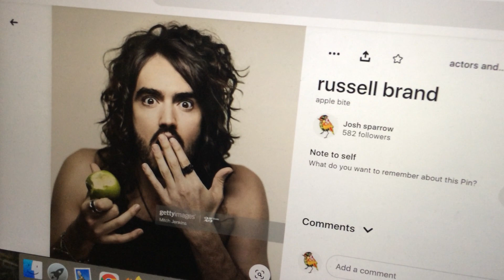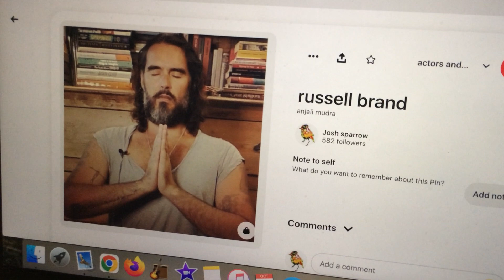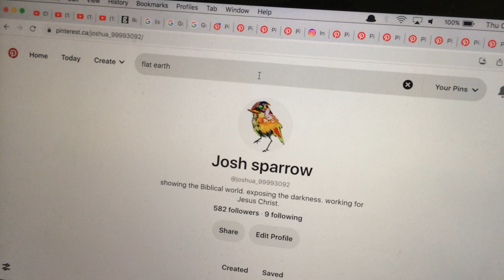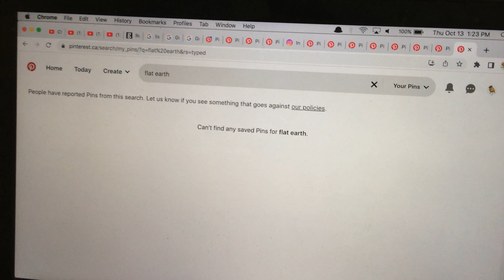russell brand and the biblical world!